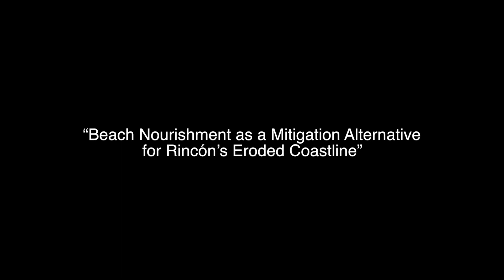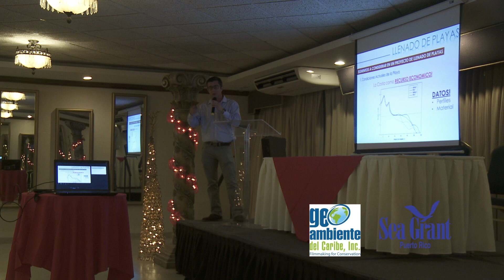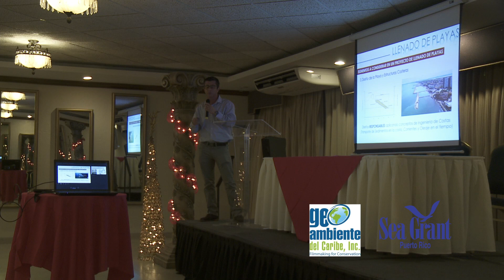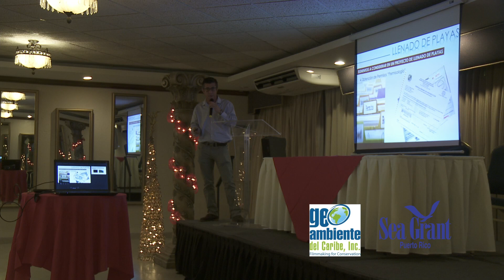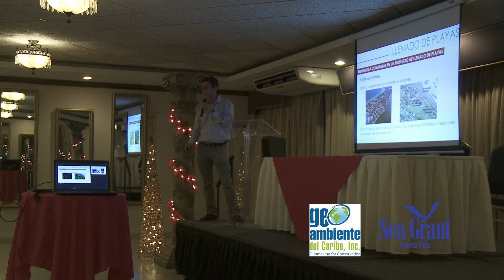Pensemos en un Rincón resiliente a eventos naturales costeros. Federico García Uribe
“Beach Nourishment as a Mitigation Alternative for Rincón’s Eroded Coastline”

Federico García Uribe, MS

Para ver las presentaciones en Power Point acceda el siguiente enlace